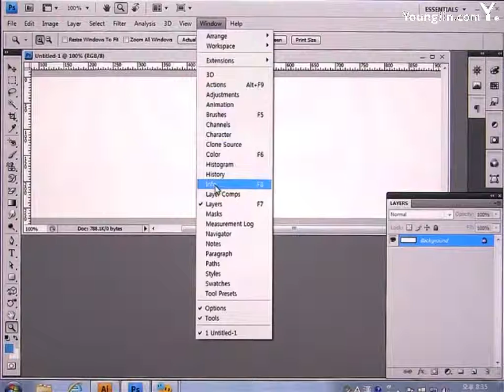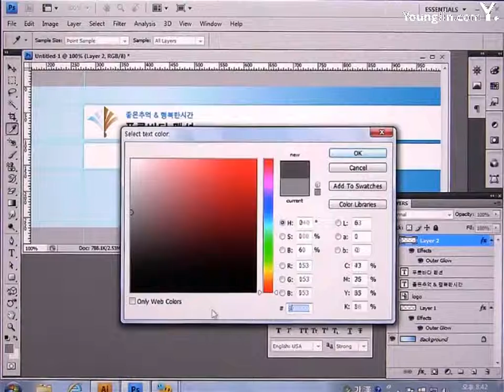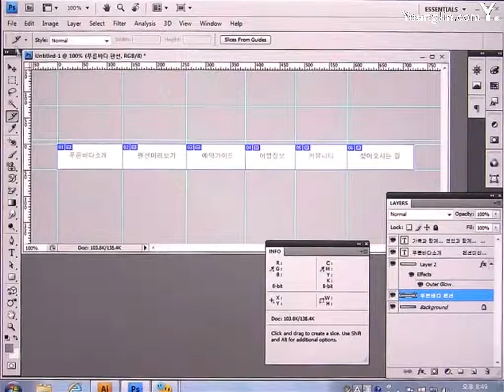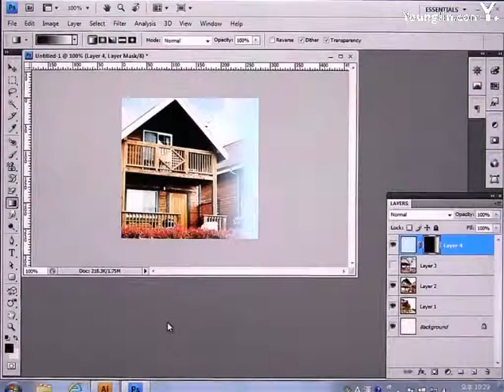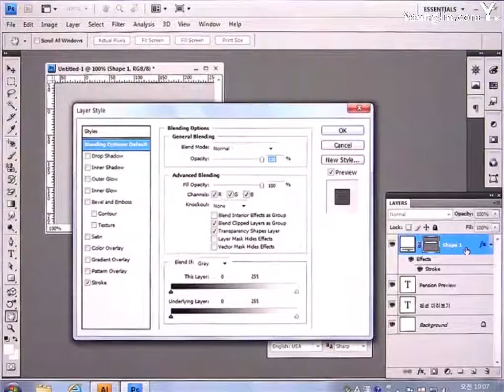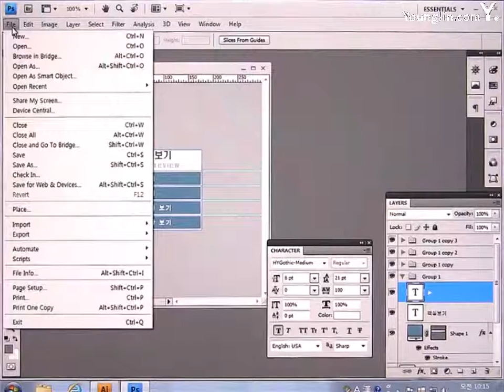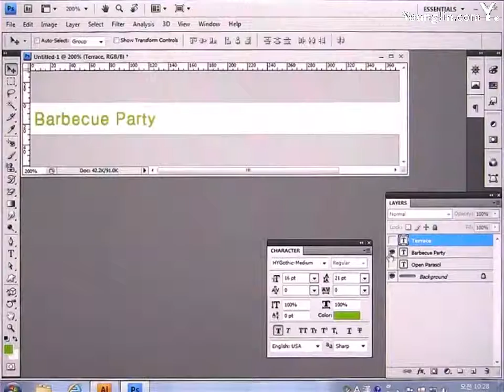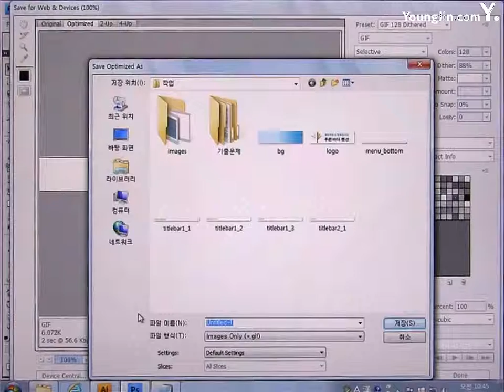2016년도_기출문제 2회 푸른바다 펜션(포토샵)